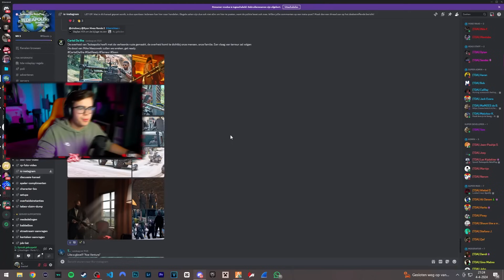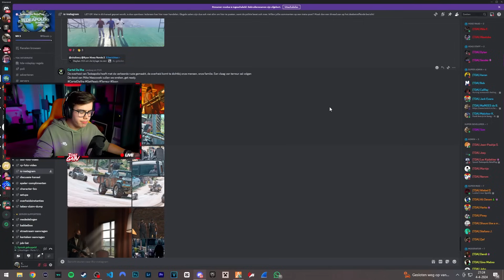GROOTSTE Gijzeling OOIT Op VLIEGDEKSCHIP! 😳 | GTA 5 Roleplay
Het was weer zover! We gingen met het Eiland Cartel, Cartél da Ílha een massagijzeling houden op het vliegdekschip voor een roleplay scenario. Later kwam de KCT (DSI) om te onderhandelen, dit loopt volgende week alleen nogal uit de handen... Wordt vervolgd!